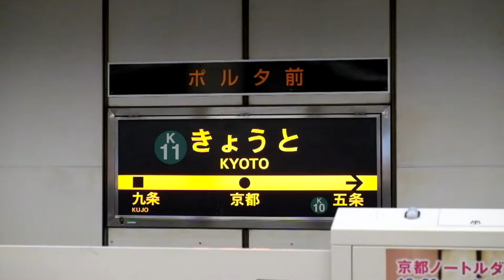Top 5 Things to Do in Kyoto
The BOSP Kyoto Center is is located at Doshisha University in the heart of Kyoto. As introduced in Top 5 Reasons to Study Abroad in Kyoto (link below), this prime location allows students to explore many unique facets of traditional and modern Japanese culture. As a Stanford student in Kyoto however, the city and the opportunities it holds may seem overwhelming. In this video we explore our favorite things to do in Kyoto as a college student abroad.